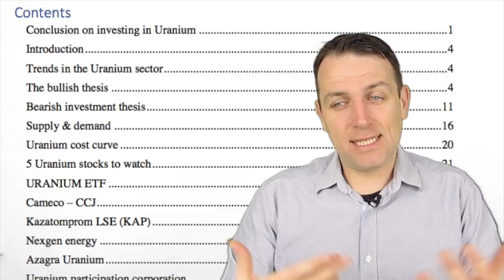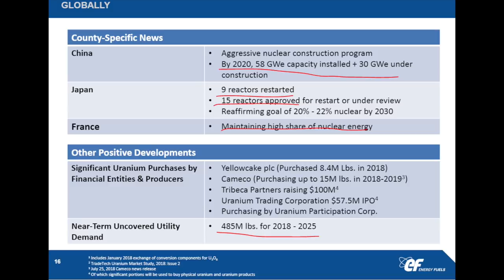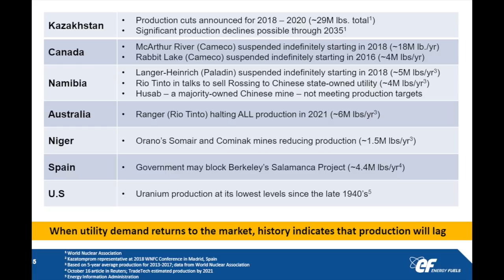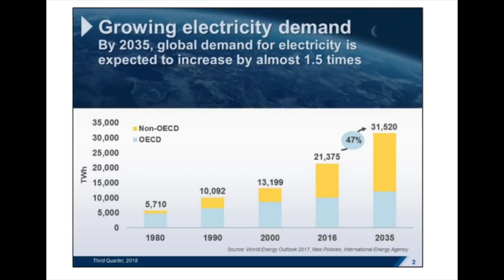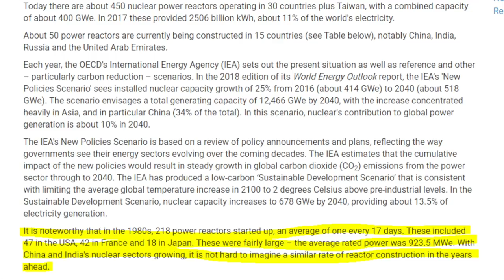Uranium bullish investment thesis - stocks have huge potential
Uranium has extreme potential if things end up as uranium bulls plan. Uranium stocks should explode in that case. However, there is also the uranium bear thesis that will be discussed in the next video.

I am also a book author:
Modern Value Investing book: